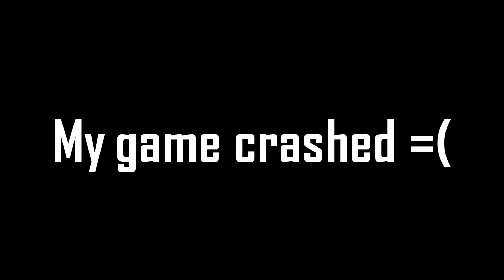RexNotComplex Plays: F.E.A.R 2 in the Dark [Part 1 of 2] (Massive Jumpscares!)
Once upon a time, the military thought it would be handy-dandy to molest little girls in red dresses, until they eventually became hardcore strippers infested with AIDS. Seeking revenge, these little red riding hood girls threw away their clothes and embraced the STD plagued Dark Side. The goal of their organization was to install and distribute faulty electrical lighting, ineffective tampons and more importantly spreading AIDS throughout the military as revenge. Now its up to RexNotComplex to find a cure with bullets and his amazingly colourful vocabulary!

Happy New Year 2014! I've got a new entertaining two-part playthrough of F.E.A.R 2 for you guys! Hope you enjoy me being scared shitless! Thanks to all the subscribers who have stuck with me the past few months despite the lack of videos! I hope you guys have a great year!